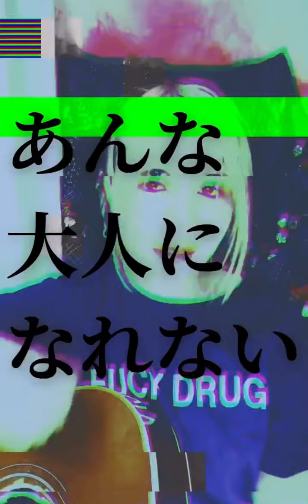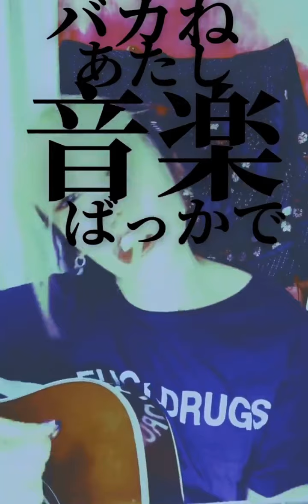14才のおしえて/大森靖子(ずんねfromJC-WC提供曲)おやすみ弾語り2020.07.08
大森靖子Twitterより

櫻殺し先輩